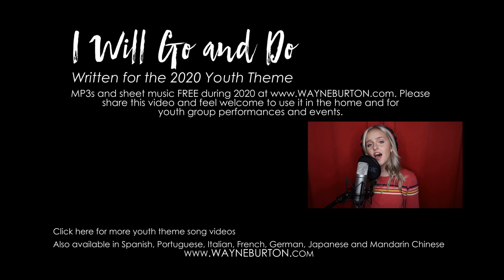I Will Go and Do - Youth Theme 2020 Wayne Burton feat. Evie Clair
Theme song for the 2020 Youth theme of the Church of Jesus Christ of Latter Day Saints, written by Wayne Burton. Featuring Evie Clair. (Lyric below).
     The official 2019 youth theme is  "Go and Do" (1 Nephi 3:7) and this song highlights the courage and faith we can exhibit in spite of our weaknesses, trusting the Lord to provide a way. Inspired by the theme but not an official song from the church.
MP3s (regular track and minus track) as well as sheet music are available for FREE through the end of 2020 for individuals and church groups. Also available in Spanish, Portuguese, Italian, French, German, Japanese and Mandarin Chinese.

Follow Evie Clair on all Social Media.

Song production: Tyler Castleton, Video assembly by Jasmine Burton. Photography by Emmy Burton, Megan Brady and others, and additional images courtesy of

I WILL GO AND DO
Words and music by Wayne Burton

His voice is peace
His hands are love
Everything he lives for is to bless me

Sometimes I’m weak
But my will is strong
Knowing as I follow, He will lead me
Trusting He will help me to be ready

I will go and I will do
Offering all I can give
I will be ever true
Whatever it takes I am His

I’ll be His voice and His hands
As I live my faith
And I will go and do
Knowing He’ll prepare a way

His word is truth
His path is sure
Guiding me to share what I’ve been given

I hear His call
And I know His voice
Because I truly love Him I will listen
That my life might show Him my decision

Chorus

No matter how high
No matter how far
I have promised my heart

So I’ll be His voice and his hands